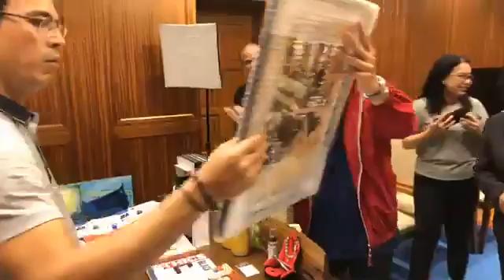Lyceum of the Philippines Pay Mayor Isko - RPT of the School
Source FB Page: iskomorenodomagoso